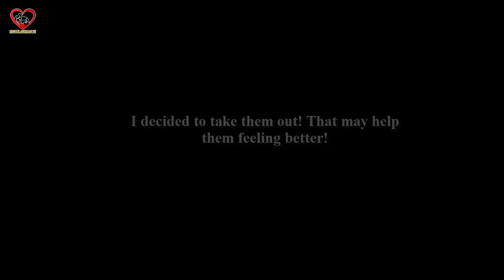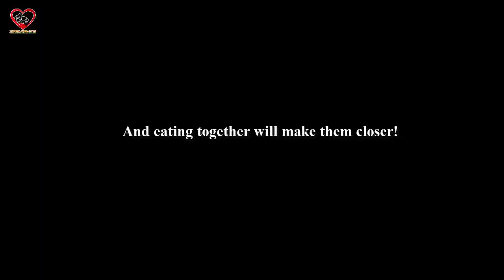Please stop them! - 2 baby kittens fighting with each other to find a winner for food!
Thank you, your help to make the world of animals better. We love you.